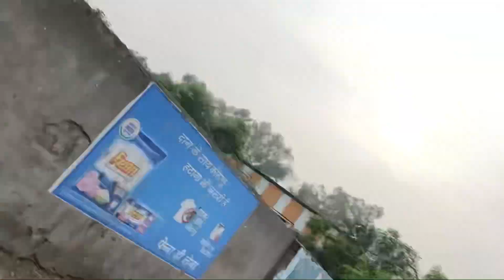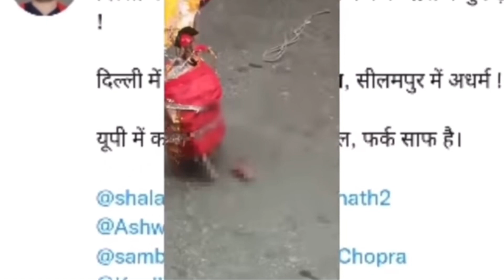Seelampur me काँवरड़ीयो par pheke mass ke tukde😡😡|| Delhi Case